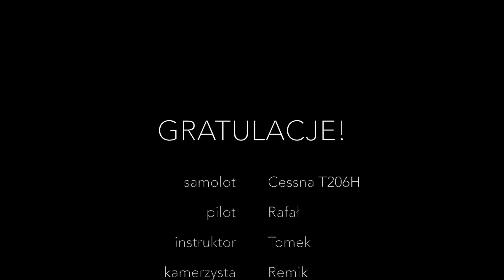Skok spadochronowy Rafała 30.04.2017 Olimpic Skydive